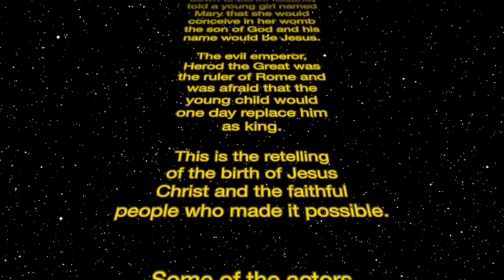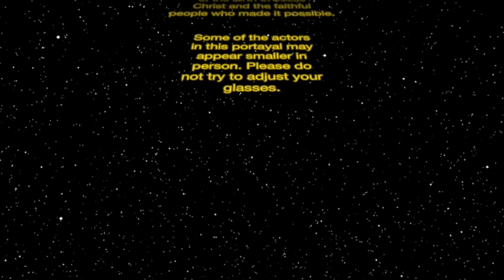2015 Wesley Children's Christmas Pageant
This video is about 2015 Wesley Children's Christmas Pageant